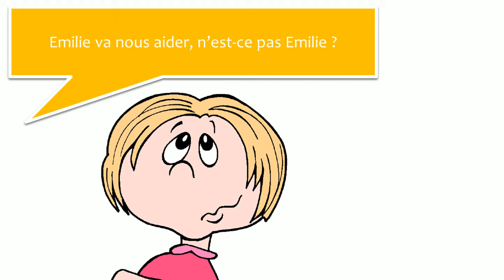Ismerje meg a francia és párbeszédek # 13